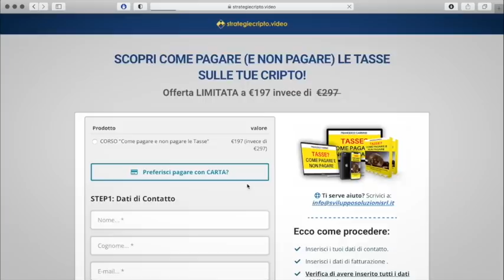E' USCITO L'INTERPELLO CHE RISPONDE ALLA DOMANDA: LE CRIPTO VANNO SEMPRE DICHIARATE NEL QUADRO RW?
Per accedere a video corsi e consulenze vai su

The Rock Trading per iniziare a comprare Criptovalute. Sconto sul 50% delle commissioni da trading se utilizzi questo link